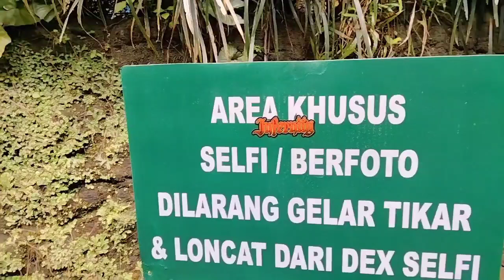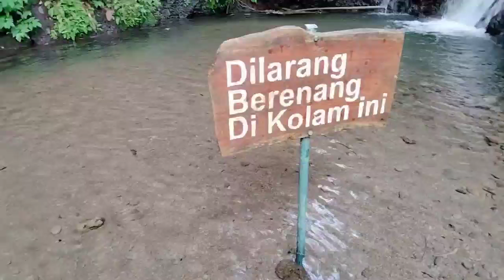Curug Cipeuteuy Majalengka Terbaru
wisata Curug Cipeuteuy Majalengka Terbaru,
Curug Cipeuteuy Majalengka, pesona Curug Cipeuteuy, Curug Cipeuteuy, lokasi Curug Cipeuteuy Majalengka,